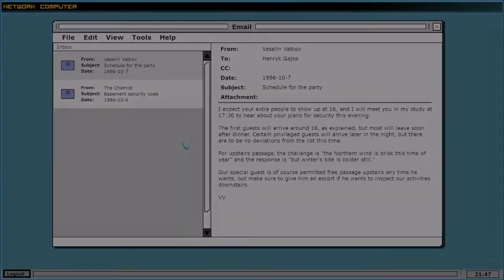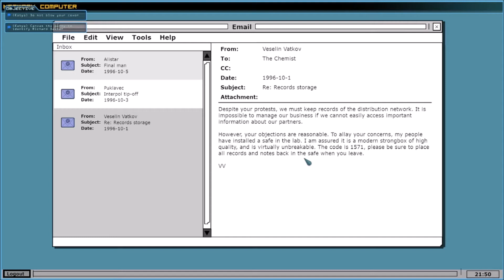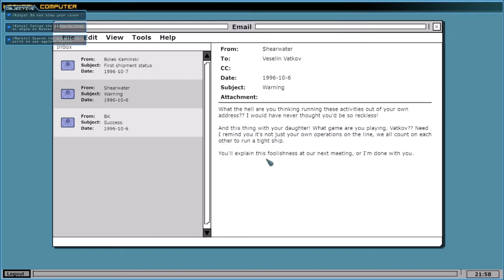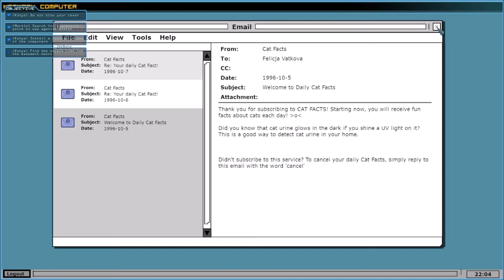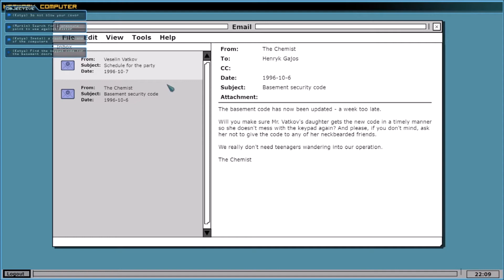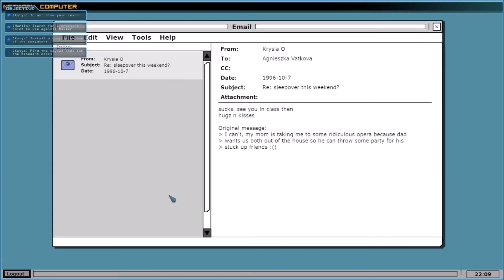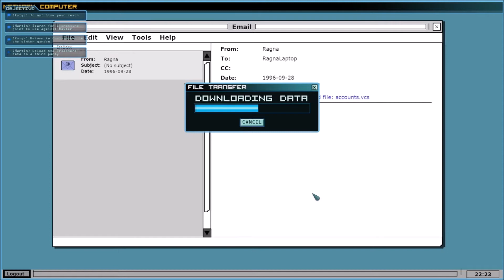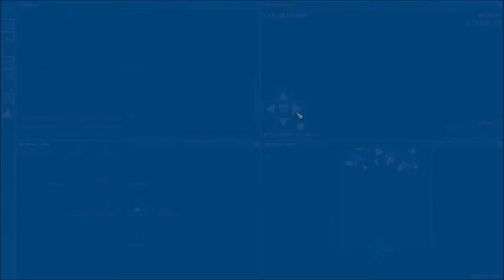Clandestine 005: Mission 4 - Dinner Party in Poland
Fourth co-op mission of Clandestine with Myzimensi playing as the agent and myself as "the man in the chair" - very buggy playthrough, with repeated crashes, server disconnects and microphone not behaving itself again. at least the mission is fun!